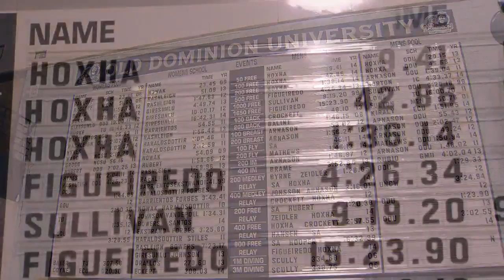ODU Swimmer Sidni Hoxha in the NCAA's